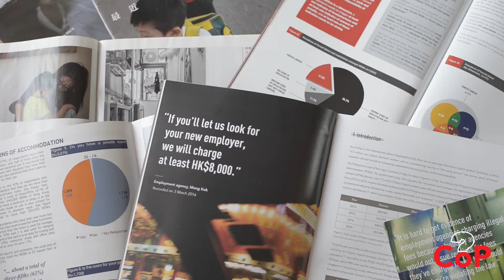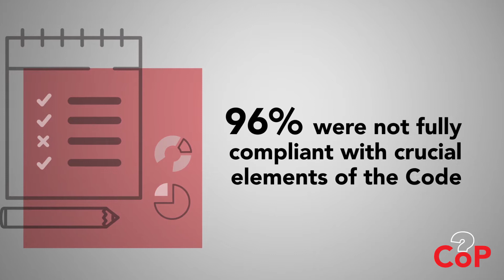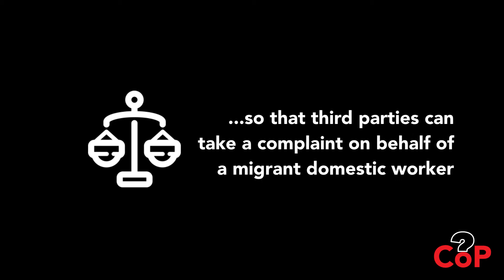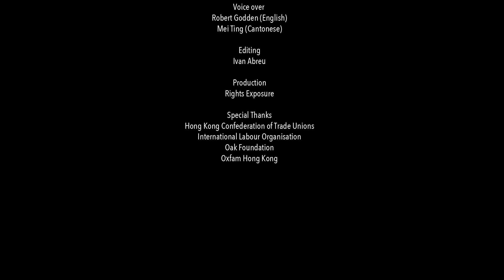Agent of Change? Survey and Secret recording on employment agencies compliance with CoP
After 1 year of implementation of 〈Code of Practice〉, did the employment agencies become more clean?

Since Jan 2017, in the name of improving monitor mechanism to employment agencies, the labour department launched the 〈Code of Practice〉. In order to assess Hong Kong employment agencies compliance with CoP, sister of FADWU and KOBUMI formed a survey team, we interviewed 452 migrant domestic workers.

Union sister have also conducted 18 secret recording at employment agencies, to investigate how much does employment agencies charge for agency fee.

【Full report】Agents of change? Assessing Hong Kong employment agencies' compliance with the Code of Practice